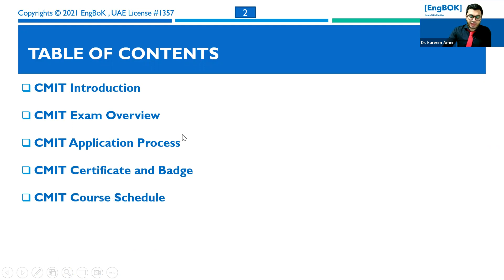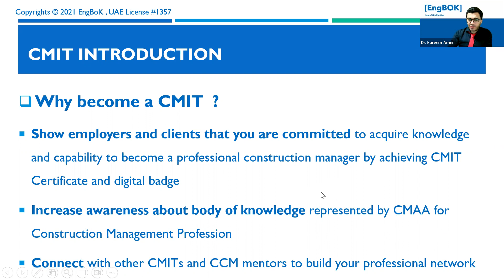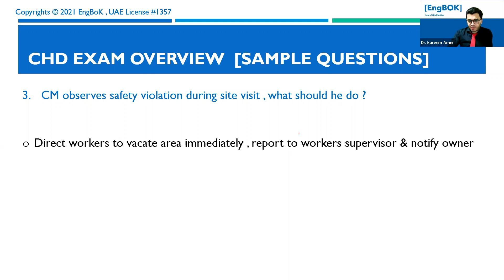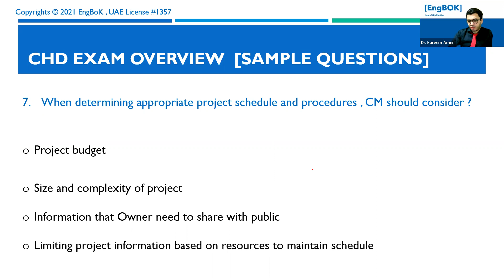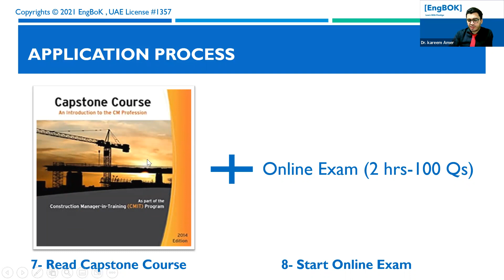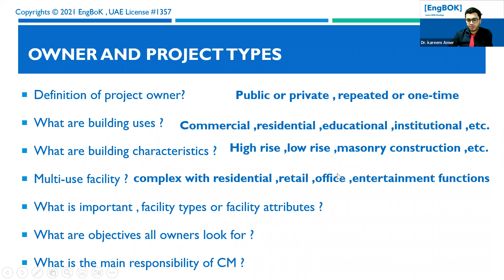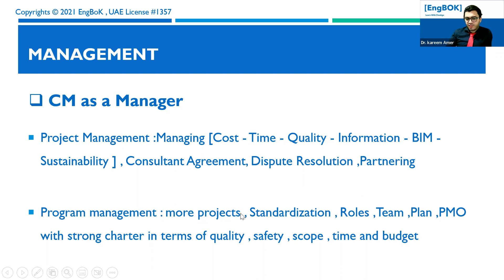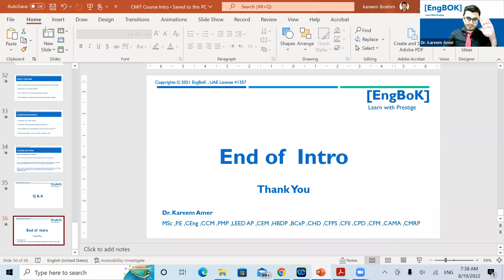CMIT /CMAA Course Intro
Introduction about Construction Management In Training [CMIT] Course to prepare for the exam